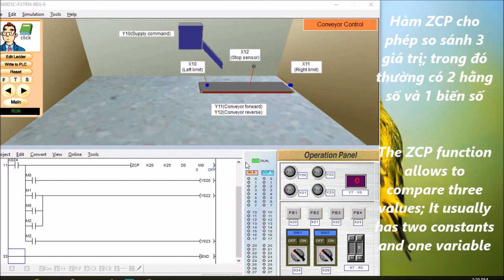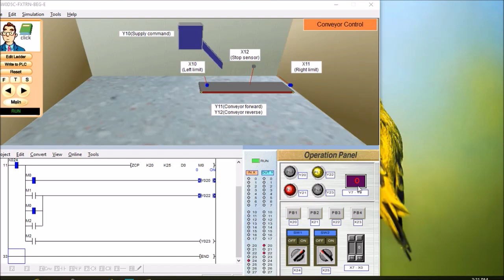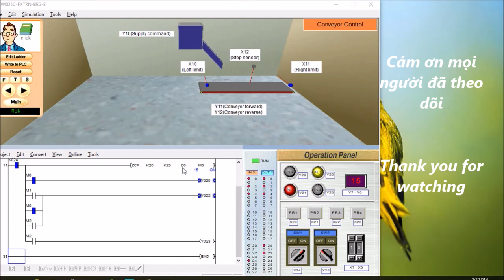PLC programming with ZCP comparison function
Hy vọng với mô tả này; các bạn có thêm tiện ích khi lập trình PLC
Hopefully with this description; You have added utility when programming PLC